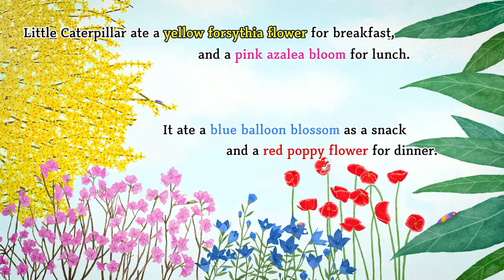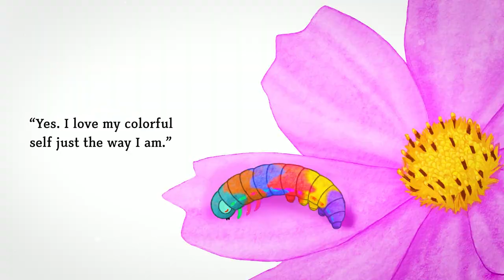《NOSERSAE》 By Bumjae-Lee | Official Book Trailer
The small caterpillar that emerged late from the egg said that the leaves were tasteless and tough when the other friends eagerly ate the leaves and grew in size. It only ate flowers and became colorful caterpillar. Even when all of their friends have turned into butterflies, the colorful caterpillars that remain as caterpillars live in the grass, making new friends such as spiders, earthworms, and dung beetles. When friends who have become butterflies come to the caterpillar and ask if it is okay not to become a butterfly, the little caterpillar answers bravely. “Yes, I'm OK. I love my colorful self just the way I am."